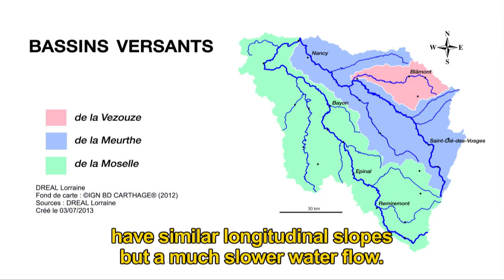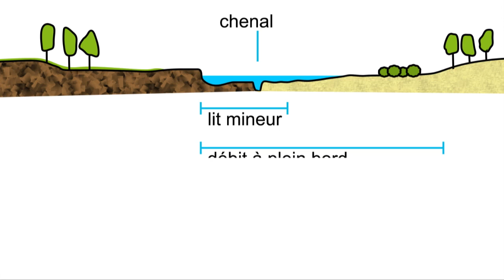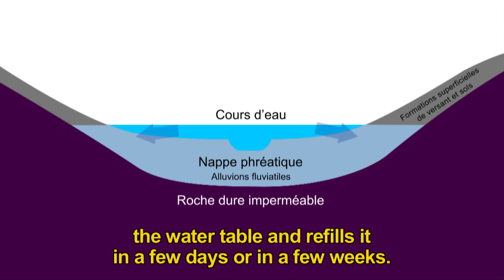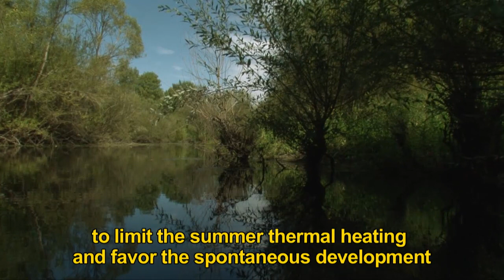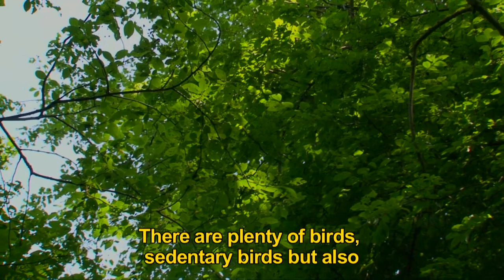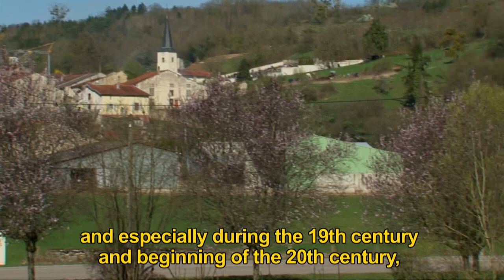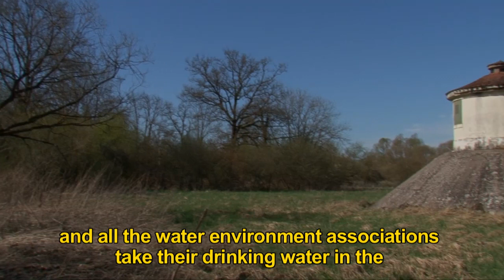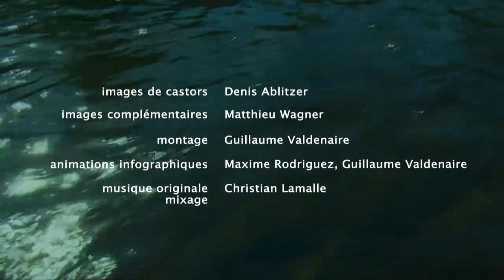La Moselle ensauvagée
La Moselle ensauvagée - De l’eau et des forêts dans la vallée de la Moselle ou le retour d’une dynamique naturelle est une ressource pédagogique en écologie proposée par Annik Schnitzler (Université de Lorraine), Laurent Schmitt (Université de Strasbourg), Gabrielle Thiébaut (Université de Rennes 1), Jean-Michel Gobat (Université de Neuchâtel) et Claire Arnold (Université de Neuchâtel et de Lausanne).

Cette ressource a reçu le prix Medea Awards 2016 pour la meilleure utilisation des médias dans l'enseignement supérieur.

Sur une dizaine de kilomètres, la vallée de la Moselle en amont de Nancy fait partie des quelques très rares vallées alluviales françaises qui bénéficie d’inondations. Pour cette raison, elle bénéficie de plusieurs titres de protection (Natura 2000, Réserve Naturelle Régionale) Une forêt alluviale se développe spontanément le long de la rivière depuis quelques décennies. Sur la base d’interviews de chercheurs spécialisés, ce film développe quelques aspects de la fonctionnalité géomorphologique et écologique de la vallée, en insistant sur 3 points essentiels : 1. les liens entre rivière et biodiversité ; 2. les services écologiques ; 3. les conséquences négatives de certaines activités anthropiques.

Cette ressource est sous-titrée en anglais et est accessible pour les personnes atteintes de handicaps visuels et auditifs.

Une coproduction Université de Lorraine / Université Virtuelle Environnement et Développement durable.

Soutiens financiers : Conseil Régional de Lorraine / Agence de l’Eau Rhin-Meuse / Réseau Hubert Curien - CSTI Lorraine / Conseil Général de Meurthe-et-Moselle / Conseil Général des Vosges.